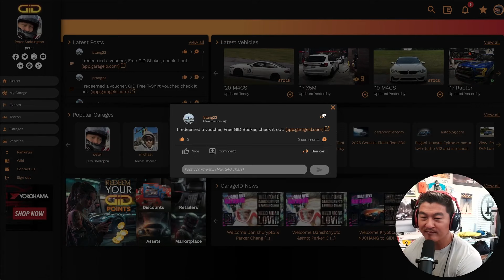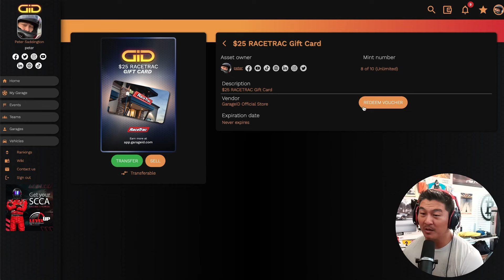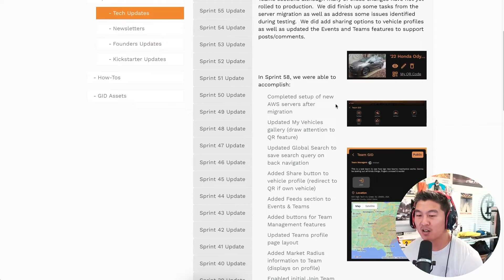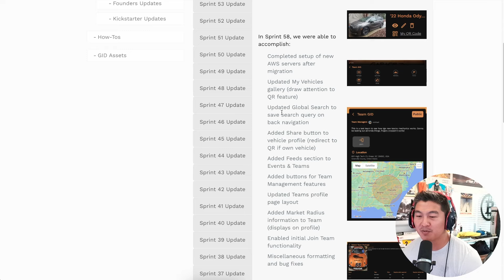Welcome BICOIBLUES to GarageID! - Wednesday Tech Updates! TEAMS COMING SOON!!!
🚀 Sign up and begin earning! - App.GarageID.com - Use "PETER-GID" for bonus GPoints!